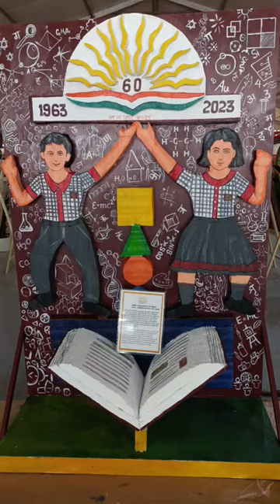KVS @ 60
boy drawing minister's portrait during the diamond Jubilee celebrations of Kendriya Vidyalaya Sangathan